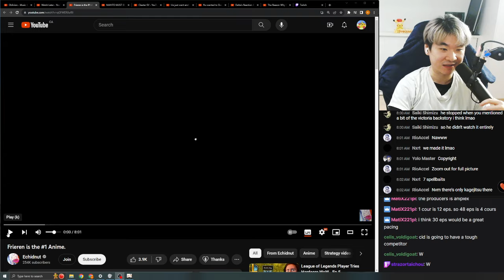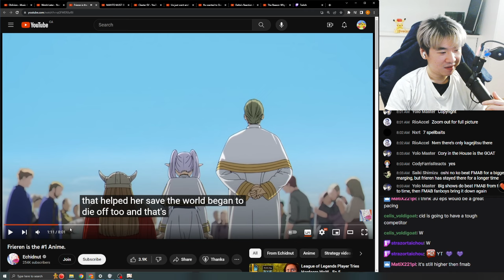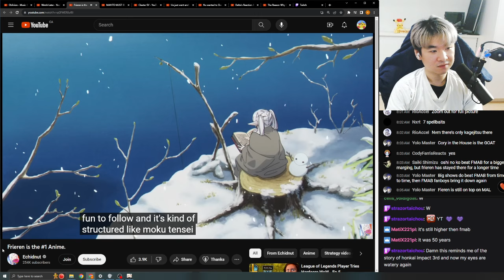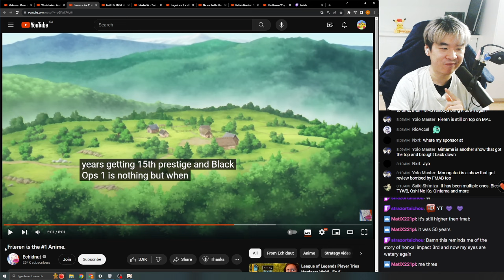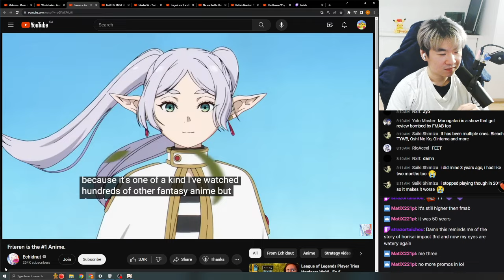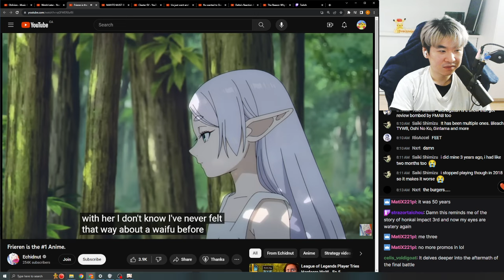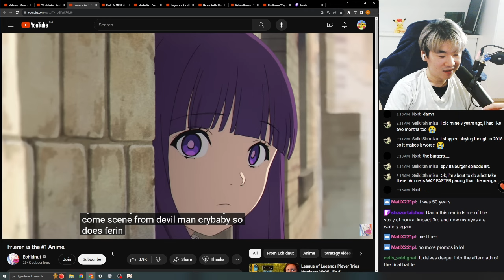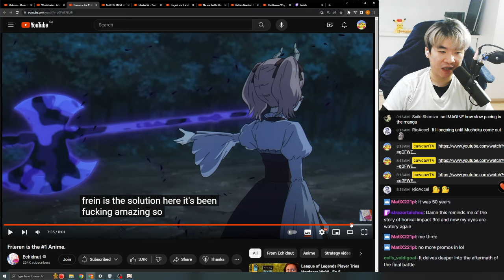Reacting to Echidnut's Frieren is the #1 Anime.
Reacting to AniNews' What Is SOLO LEVELING? - The MOST HYPE Power Fantasy Anime Coming Out Next Year